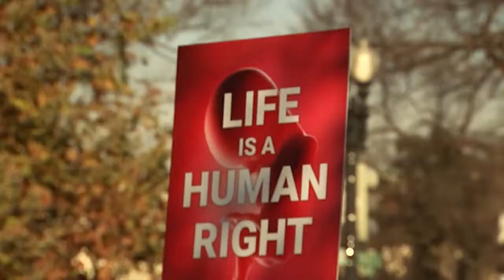TEASE 6 JULY 5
FL ABORTION LAW, BREAST CANCER STUDY